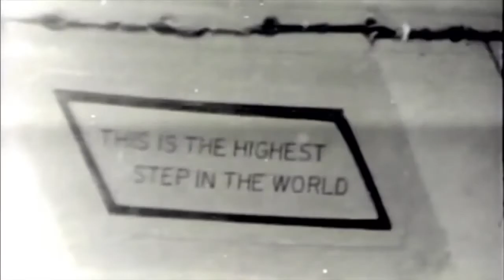The Space Jump Of "JOE KITTINGER" Explained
Joseph William Kittinger II is a retired Colonel in the United States Air Force and a USAF Command Pilot.

Credit: NATIONAL MUSEUM OF THE US AIR FORCE